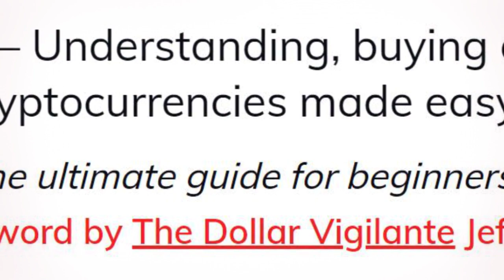BUY TESLA SHARES BEST WAY SHOWN IN EBOOK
Crypto4you eBook:
Understanding, buying and trading cryptocurrencies made easy: The ultimate guide for beginners

I, Dennis Spiess, left Germany in 2016 to become an location-independent entrepreneur. I have studied Business Informatics and could have somehow survived with software jobs. But I started with only two months worth of savings. Reason enough to look again into an investment opportunity I have already heard of a few years ago.